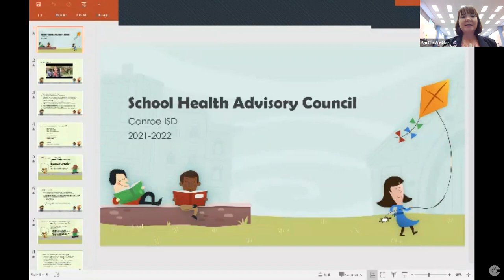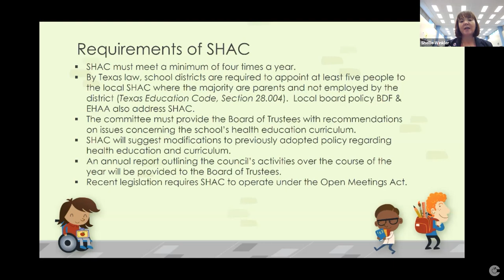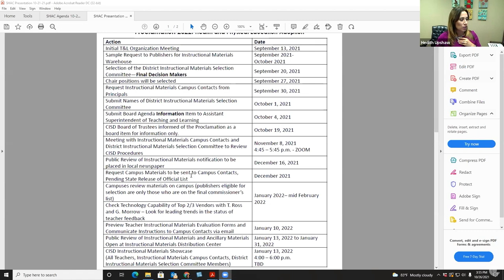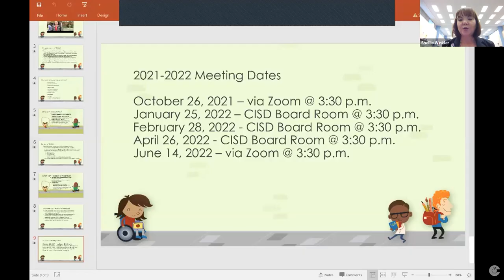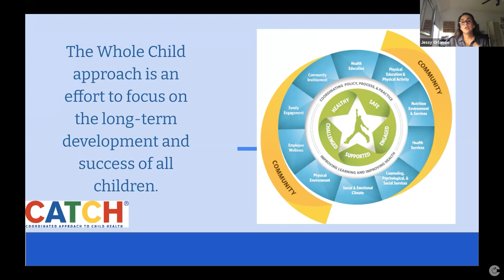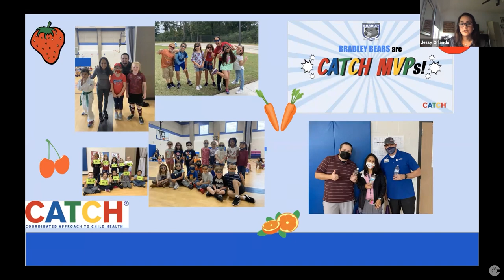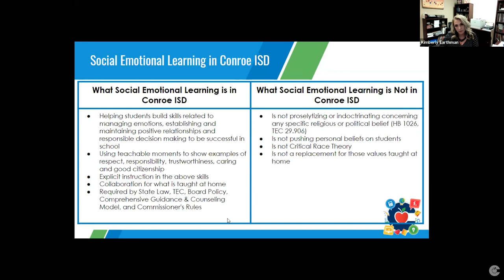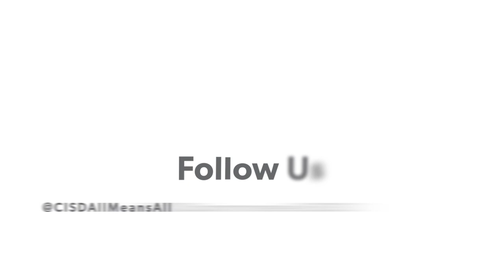School Health Advisory Council Meeting October 26